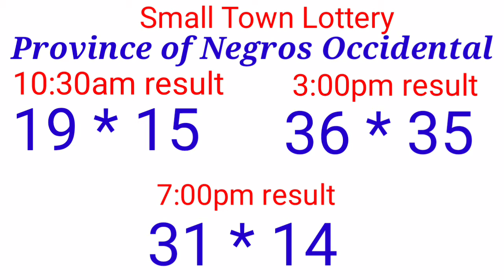STL - PROVINCE OF NEGROS OCCIDENTAL September 20, 2021 3RD DRAW RESULT